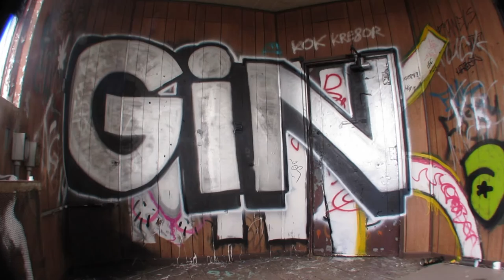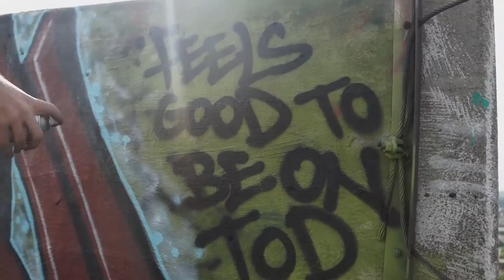MPLS Graffiti Ashen&Gin Full video HD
Graffiti visual artist doing what they do!
MPLS Minnesota 2014
Edit by: Mestek Media
Artist: Ashen & Gin
Song #2 DJ Mustard - Vato ft. YG, Young Jeezy & Que